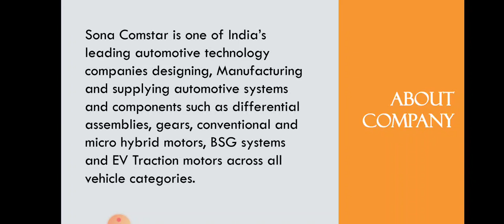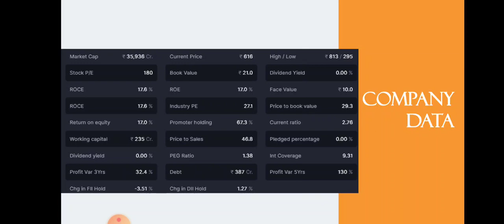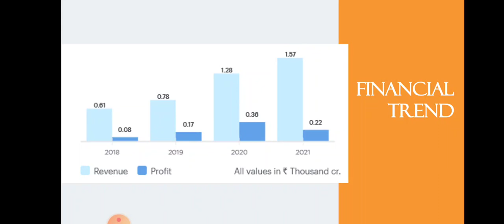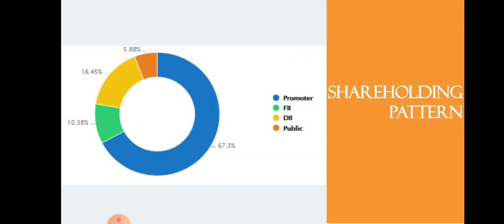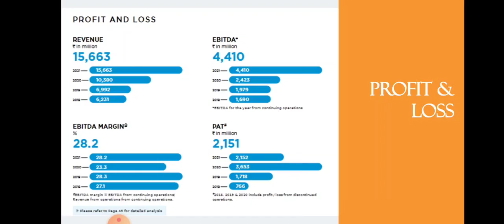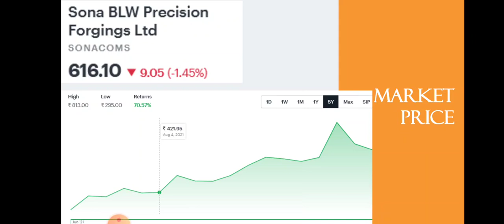Sona Comstar Share Analysis •Should You Invest? • Multibagger Stock • Best Stock to buy • Dailystock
Sona Comstar Share Analysis • Sona Comstar Breaking News • Dailystock

Source: Tickertape.com
Moneycontrol.com